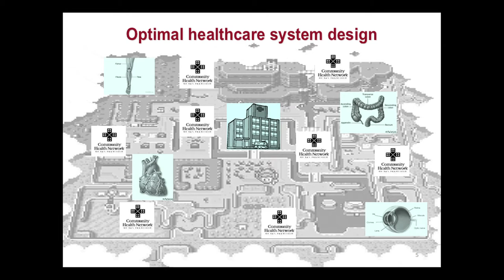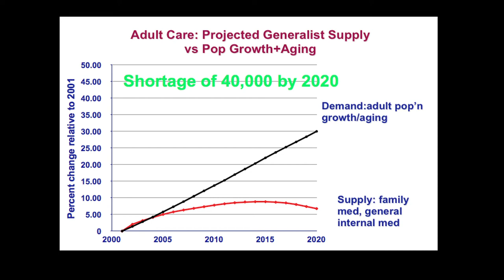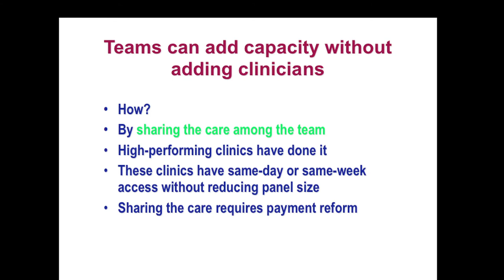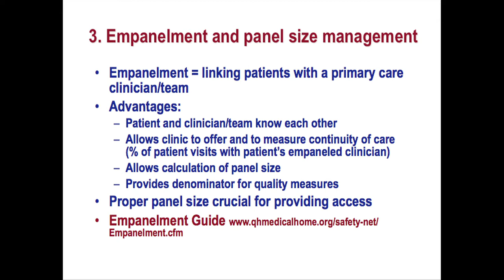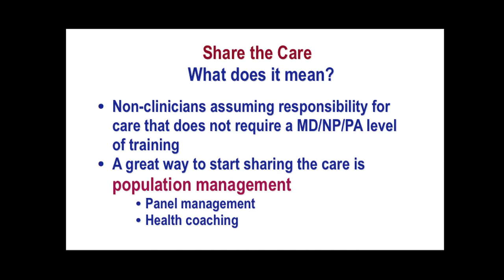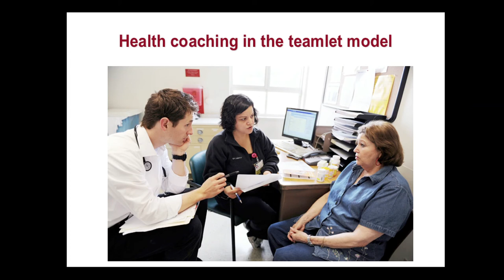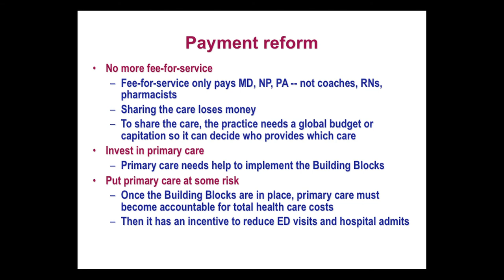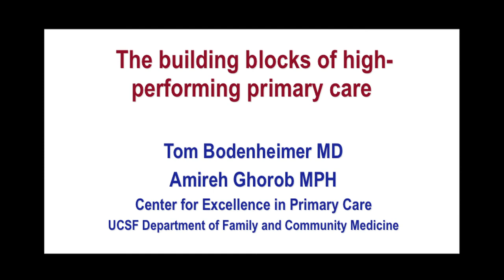Building Blocks of High-Performing Primary Care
The Health Improvement Partnership presents a seminar that focuses on transforming primary medical care by using team-based medical care to improve access and quality.
The keynote speaker is Tom Bodenheimer.